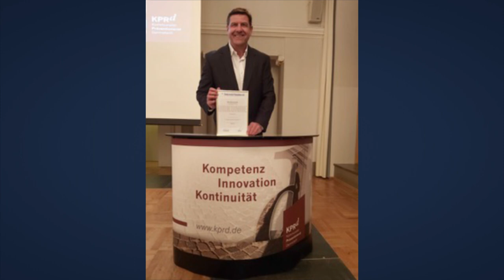MEET AND SPEAK S02E01 | PRÄVENTIONSPREIS der STADT DARMSTADT für HANNES MARB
Der Präventionspreis der Stadt Darmstadt wird jährlich vergeben.Im Rahmen des Wettbe-werbes ‚Prävention konkret‘ suchte die Wissenschaftsstadt Darmstadt auch in diesem Jahrwieder Präventionsprojekte, die sich durch besondere und innovative Ideen auszeichnenoder in der Praxis bewährt haben. Ein besonderes Anliegen von Sozialdezernentin BarbaraAkdeniz ist es, möglichst viele engagierte Menschen im Präventionsbereich mit diesem Wett-bewerb zu erreichen und deren Engagement öffentlich würdigen zu können.Nach seiner von Axel Groß finanzierten Ausbildung zum AAT -Trainer beim DeutschenInstitut für Konfrontative Pädagogik entwickelte der ehrenamtlich engagierte Hannes Marbfür regel- und wertverletzende Schüler und Jugendliche das Programm „Soziales UndAggressionshemmendes Training“: "SUAT" - das Trainingsprogramm für „Troublemaker“. Ineiner Zeit stets steigender verbaler und körperlicher Gewaltdelikte in der Schule und imöffentlichen Raum sind konstruktive Maßnahmen dringend notwendig.   „Runde Tische",Beratung und Empfehlungen sind das Eine. Aber wer arbeitet mit der Klientel an ihremProblem? Neben der inneren Haltung muss der Jugendliche auch den Willen haben etwaszu verändern. Dafür braucht er pragmatische Ziele, die er erreichen kann. Akzeptanz und Konfrontation bewirken eine Verhaltensänderung, erläutert Marb.   Durch inkrementelle Lernprozesse über einen längeren Zeitraum ist dies gewährleistet. "SUAT" steht für die Qualitätsstandards des Deutschen Instituts für Konfrontative Pädagogik. Und daher gilt auch für den Jugendlichen: Deine Entscheidung - dein Weg - dein Erfolg!Mehr dazu als Podcast

Mit dem von Hannes Marb entwickelten "Defense Junior System" (DJS) für Kinder undJugendliche   und   "Defense   Senior   System"   (DSS)   für   Senioren   55+   sind   auch   für   dieBürgerinnen   und   Bürger   Optionen   vorhanden,   Selbstbehauptungs-   und Selbstverteidigungsworkshops zu besuchen. Interessenten können sich bei Norbert Lamp (Vorsitzender der Deutschen Olympischen Gesellschaft) melden.Unterstützt wird Hannes Marb weiter von Meister Tino (Kampfsportschule San-Ti), Angela Klemens (Deutsche Olympische Akademie), Audra Moeser, Rainer Schmidt, Tim Elser, Michael Haghos und Axel Gross (Initiatoren von "Kinder- und Jugendrechte in Eberstadt"), Pe-ter Grünig (Quartiersmanager), dem "Stadtteilpolizist" Uli Graf, Ayla Wittmann (Dipl. Sozial-pädagogin), Oberstudienrat Hans Krauss und die leider schon verstorbene Beate Haber vonder Gutenbergschule, die Hallenwarte der Hirtengrundhalle Gregorius und Christian, JürgenKestner (ehemaliger Ausbilder beim SEK der Polizei (7. Dan im Karate und Selbstverteidi-gungsausbilder)) und nicht zuletzt Norbert Lamp (Vorsitzender der Deutschen OlympischenGesellschaft aus Darmstadt). Hannes Marb erhält für sein Engagement vom FördervereinPrävention e.V. ein Preisgeld in Höhe von tausend Euro. Für ihn gilt der Grundsatz: Nur werbei den Menschen ist, kann auch mit Ihnen sein. Gemeinsam mit den unterschiedlichen Pro-fessionen nach nachhaltigen Lösungen suchen, um die Lebensqualität und Bildungschancenzu verbessern, sind Grundlage seines Handelns.